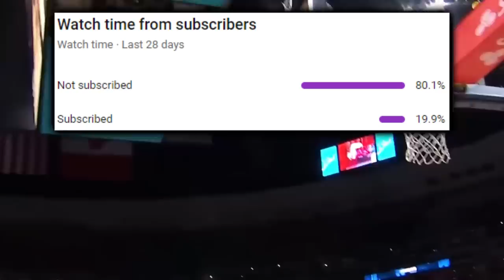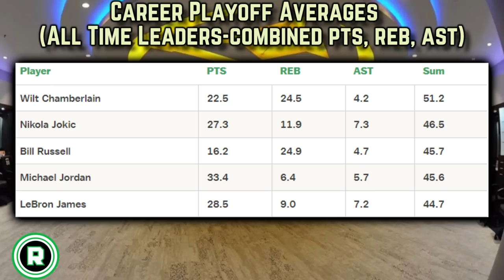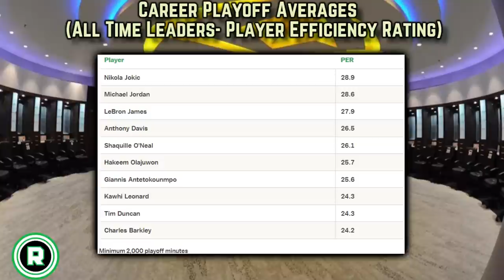Nikola Jokic Secretly Took Everything Personally…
Jokic’s all time playoff numbers stack up shockingly well with Michael Jordan & LeBron James.